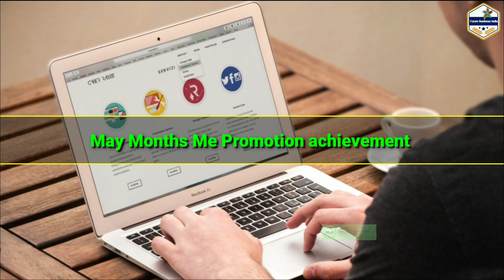Glaze Me Dhamaka💥|| Ledis Ne Banaye New Record || Lockdown Dhamaka Achievement.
MY GEARS:-

50MM LENS
CAMERA TRIPOD
TRIPOD FOR MOBILE
VLOG GORILLA POD
LIGHT STAND (SOFTBOX)

Mera Name Prayas Or App Dekhraha he Apna Favourite Channel Future_Business_India.

Aj Is Video Me glaze Company May -2020 Ka Promotion ke bare me bataye geya he.

More Update Keliye Niche Link pe Click kare 👇👇👇👇👇👇

Network Marketing Audio BOOK Here...

☀☀☀Support By. 👇👇👇👇👇
☀☀💠💠Glaze Treding India Pvt .Ltd💠💠☀☀